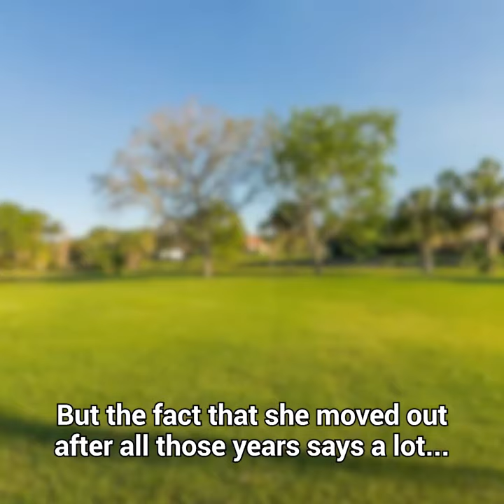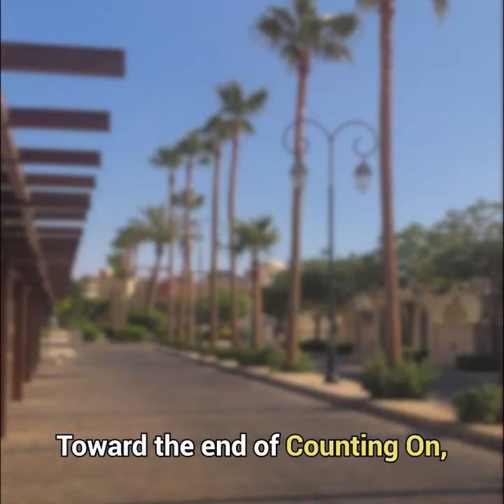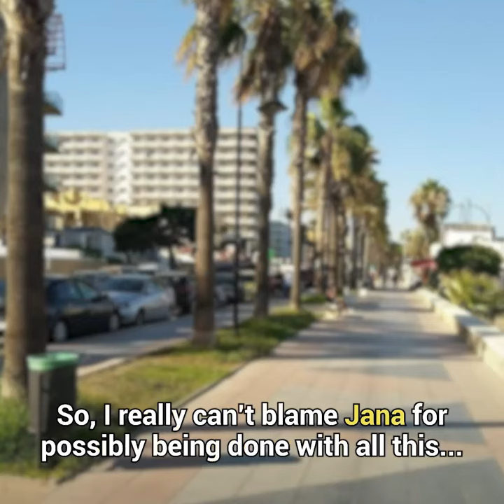Exposing Jana Turning On Jim Bob and Michelle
There's speculation that Jana Duggar is starting to challenge Jim Bob and Michelle's authority. She left the big house and then wore clothes out of their tradition. What triggered her change? What does this mean moving forward? Let's find out!